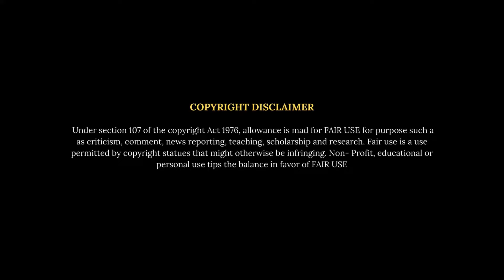ಗೋಡೆ ಮೇಲಿರುವ ದೇವರ ಫೋಟೋ ಮುಚ್ಚಿಡುತ್ತೇವೆ ? | Charitha Konkal | Rajesh Reveals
ಮಂಗಳಮುಖಿಯೆಂದರೆ ಈಕಡೆ ಹೆಣ್ಣು ಅಲ್ಲದ, ಆ ಕಡೆ ಗಂಡು ಅಲ್ಲದ ಒಂದು ವ್ಯಕ್ತಿಯ ಮನಸ್ಥಿತಿ ಎನ್ನಬಹುದು. ಸಿಗ್ನಲ್‌ಗಳಲ್ಲಿ, ರಸ್ತೆ ಬದಿಗಳಲ್ಲಿ, ಹೆಚ್ಚು ಜನಸಂದಣಿಯಿರುವ ಪ್ರದೇಶಗಳಲ್ಲಿ ಕೈತಟ್ಟಿ ಹಣ ಬೇಡಿ ಅದರಿಂದ ಜೀವನ ನಡೆಸುವ ಸ್ವಾವಲಂಭಿ ಜೀವನ ಇವರದ್ದು.ಇವರನ್ನು ಸಮಾಜದಲ್ಲಿ ಎಲ್ಲರಂತೆಯೇ ಕಾಣಬೇಕು.
ಮಂಗಳಮುಖಿಯರಿಗೆ ಹಣವನ್ನು ನೀಡದಾಗ ವಾಪಾಸ್ಸು ಒಂದು ನಾಣ್ಯವನ್ನು ಕಚ್ಚಿ ಅವರೇ ನಮಗೆ ನೀಡಿದರೆ ಅದು ಅದೃಷ್ಟ ಎಂದು ಪರಿಗಣಿಸಲಾಗುತ್ತದೆ. ಅದೆಷ್ಟೋ ಸಾಧನೆಗಳನ್ನು ಕೂಡ ಈ ಸಮುದಾಯಗಳಿಗೆ ಸೀಮಿತವಾದ ಜನರು ಮಾಡಿದ್ದಾರೆ ಎಂಬುದು ಹೆಮ್ಮೆಯ ವಿಚಾರ.